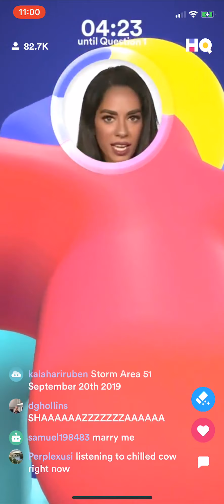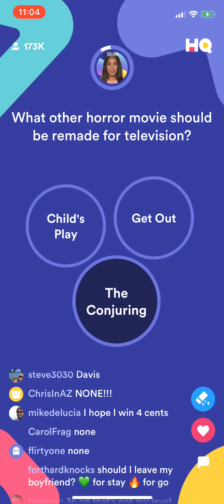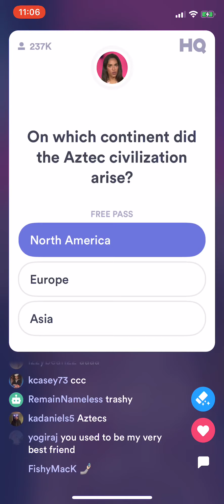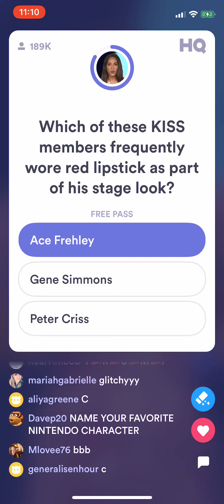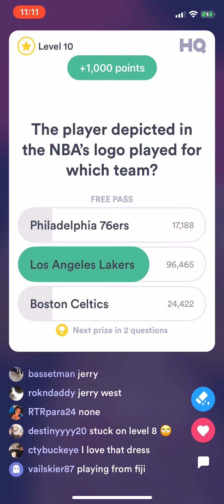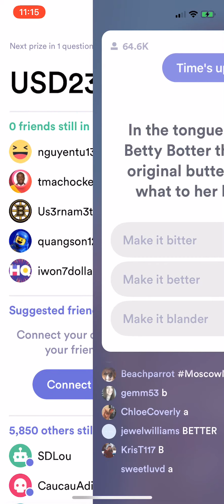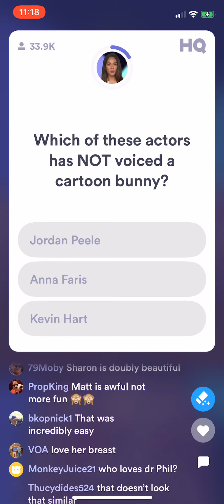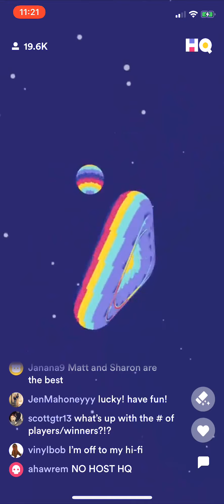(AD-FREE) HQ Trivia ($235,000/$0.10-$66.67) Friday, 2 August 2019 9p ET